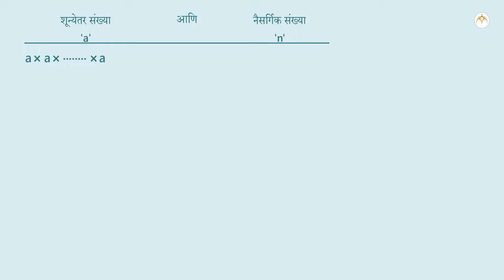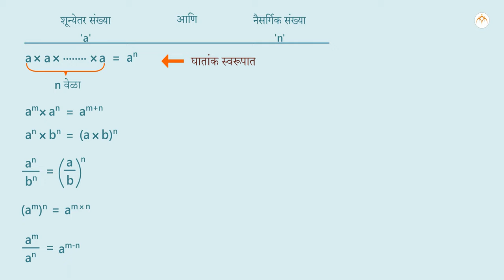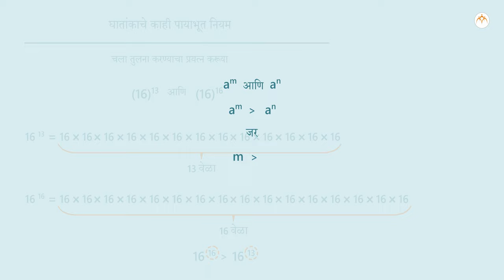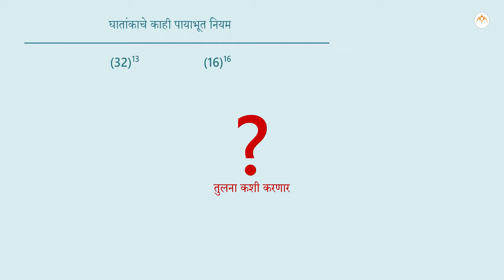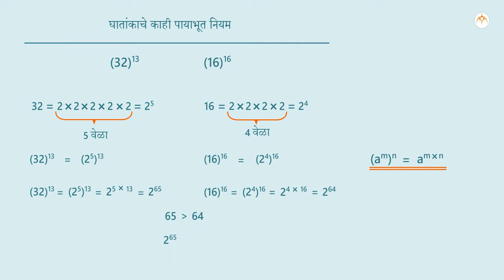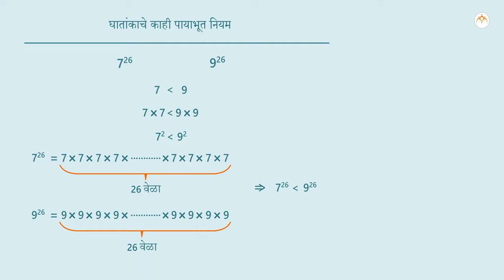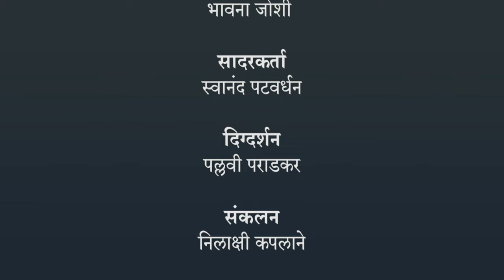घातांकचे काही पायाभूत नियम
घातांक व घनमूळ, घातांकचे काही पायाभूत नियम, 8th,Mathematics,Jnana Prabodhini,Maharashtra Board,